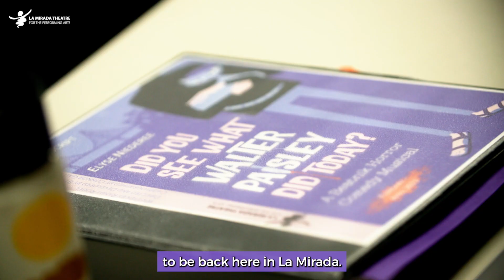Meet "Walter Paisley" actor STEVEN BOOTH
Meet Walter!
STEVEN BOOTH who plays beatnik sculptor "Walter Paisley" gives us a look at the first day of rehearsal and talks about all the pieces coming together.

Steven's impressive Broadway credits include Tina - The Tina Turner Musical, School of Rock, Glory Days and Avenue Q! He was also last seen at La Mirada Theatre as "Richie Cunningham" in the National Tour of Happy Days!

The world premiere  of DID YOU SEE WHAT WALTER PAISLEY DID TODAY? runs Mar. 16 - April 2 only at La Mirada Theatre. (Parking is free!)